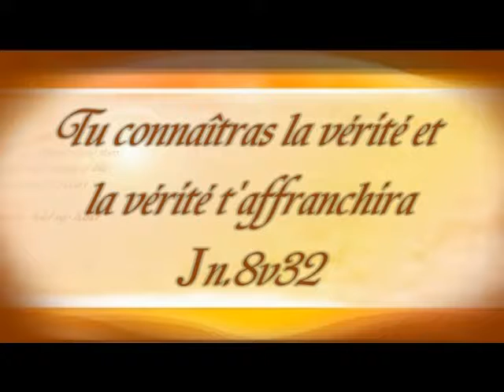QUEL EST LE DIEU QUE TU SERS 3e PARTIE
Dr Gaodé